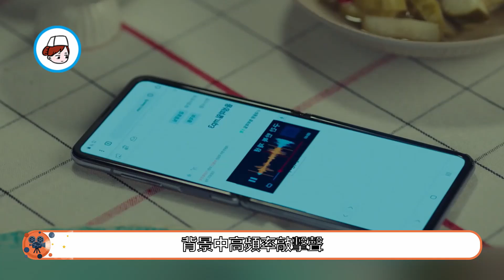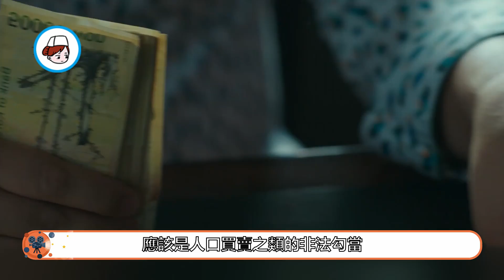【惡之花EP09】阿珍覺察到阿秀處境不妙，阿秀能否成功脫險？韓劇 連環殺人犯 惡之花 李准基 文彩元 張熙珍 徐賢宇 孫鐘鶴 南基愛 악의꽃# Flower of Evil【小暖觀影】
歡迎大家來到小暖觀影，我是熱愛熱播懸疑韓劇的小暖。在這個頻道裡，我會跟大家分享很多懸疑韓劇。希望這裡的視頻能夠為大家帶來快樂！

韓劇#電視劇集#韓劇解說#燒腦懸疑#推薦韓劇#熱播韓劇#劇情解說#劇情分析#劇情講解#小暖觀
影

片名：《惡之花》
主演：李准基|文彩元|張熙珍|徐賢宇
《邪惡之花》是韓國tvN電視臺於2020年7月29日首播的懸疑愛情劇，由金哲圭執導，李准基、文彩元主演。

搬家的第一天，白熙星特意將家裏裝得無比美麗，車智媛每天都陷入在他的溫柔之中。胎動讓白熙星感到難以想像的神奇，作為無法理解情感的他，早在不知不覺中，也有了想要得東西。

時間回到當下，車智媛的到來，讓三個人的氣氛變得怪異，都海秀甚至衝動下想要交代她曾殺害裏長事實，最終被白熙星故意打翻咖啡阻止。

白家密室中，真正的白熙星竟奇跡生還，他的記憶停留在車禍當天，責問白滿優當時為何一直不接自己的電話。甚至在不久後，他突然想起當天之所以快車撞人，是因為有一個必須要見得重要人物，這其中又有著怎樣的隱秘。

錄音經過分析，除了某種不規律的敲擊聲，還有另一個男人的說話聲。車智媛故意將聲音透露給白熙星，雖然聽不真切，但也足以讓他想起，這是當年在酒吧聽見吧員在敲擊冰塊的聲音，並且當時一個包裹嚴實的男人在經過他和都民錫身邊時，不小心丟下自己的物品，趁機將車鑰匙遞還都民錫。

今晚本是一家三口的聚會，但真正開心得卻只有不懂事的白恩夏。車智媛只要想到那天，親耳聽見白熙星說出不愛她的話，就無法再如同過去一樣，她唯一能做到得就只剩下強顏歡笑。

白熙星最擅長從別人的表情中，抓住情緒的不同，過多追問之下，終於讓車智媛再也無法隱藏心中的變化與委屈。車智媛索性以厭倦期，表達對白熙星的討厭，並就此分房而睡。

白熙星只能從字面意思去理解厭倦期，車智媛想要分開的想法，也讓他第一次真情實感得表現出自己的無措。白熙星唯一能想到讓車智媛高興的辦法就是找到共犯，為此，他獨自一人再次來到當年的酒吧。

當吧員拿出本屬於都民錫的筆，就已經暴露一切，白熙星輕易將其制服後，來到一家職業介紹所。介紹所的老闆廉尚哲並非共犯，但顯然，他是為共犯提供材料的人，而所謂材料便是人。

同時，車智媛為了引蛇出洞，故意裝作離家出走，將當年鄭美淑打過的電話一一嘗試，終於找到了廉尚哲下線之一黃靜順，並順利將其引誘至賓館中逮捕。

黃靜順為了逃脫抓捕，竟然在雙手被拷住的情況下，跳窗逃走導致從高樓摔下，生死不知。車智媛沒能完全限制黃靜順的行動，這是嚴重失誤，最近的變故讓她變得不再如以前一樣，此時脆弱的車智媛，看著手機裏白熙星的留言，抑制不住想要第一時間看見所愛之人。

同時，白熙星被廉尚哲的眾手下牽掣住雙手，就在迷藥快要被灌入時，他以自身會成為長期顧客的理由，讓廉尚哲放棄將他交給共犯的想法。

車智媛的電話，讓白熙星得以暫時恢復雙手自由，但他冷漠而不正常的言語，突然讓車智媛一時詫異。車智媛突然想到，搬家的第一天，白熙星曾說過，他想要得唯有生活不變，以及車智媛的信任。

車智媛沒有因為最近得情緒，而錯過捕捉白熙星此刻可能正在遭遇危險的可能，她一句句試探，在得到對方不需要幫助的結果後，唯有希望在一小時後，看見安然無恙的白熙星。